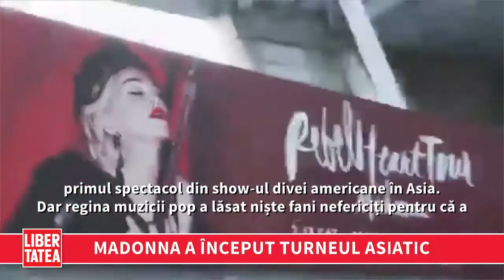MADONNA a început turneul asiatic